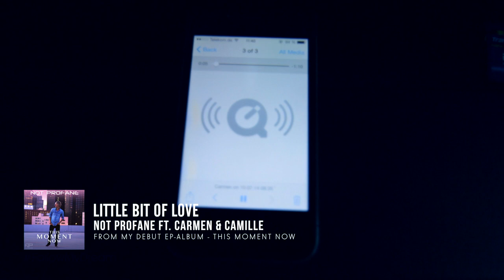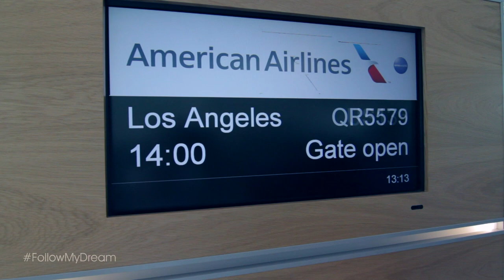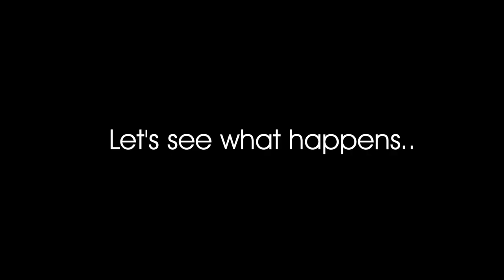Episode 1 - Follow My Dream | Los Angeles Here I Come [Not Profane Vlog]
📩Email Updates & Not Profane Snapback Caps!
Follow My Dream | S01E01- Not Profane Vlog Series
EPISODE - 1 | Los Angeles Here I Come

Here is the first episode of my original vlog series "Follow My Dream" that will feature a range of vlog episodes (15) about my life as a songwriter/music producer and journey in the music industry. I filmed over 1,5 years, cut the best scenes and made this vlog series so you can Follow My Dream. From my Los Angeles trip, making my debut album, shooting music videos to meeting other amazing talented people like Tiffany Alvord, Sandra Cires, Carmen & Camille and many more from all over the world. In this episode im getting ready to go to Los Angeles. See how Im preparing everything for this long trip and where I come from.

This series will show the process, the ups and downs of being passionate about something you love in your life. How hard it can be and how much joy it can bring you.

Im still on this long long journey and I know God has a plan for everyone's life including mine. He's in control. So right now, do not give up and know that you are right where you are supposed to be. Im just a kid from germany, giving my best - knowing Christ does the rest.

If you read this, comment with: "Dreams Can Come True" so people get inspired! :)

Watch my latest music video:
Our Balloons - Official Music Video ft. Tiffany Alvord

🙋- Say Hello -🙋
✘ NOT PROFANE: